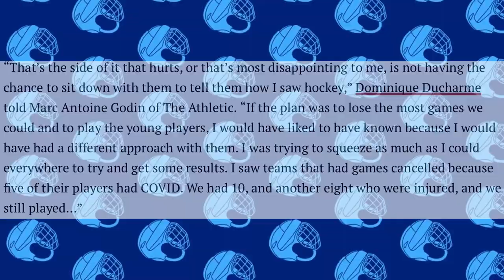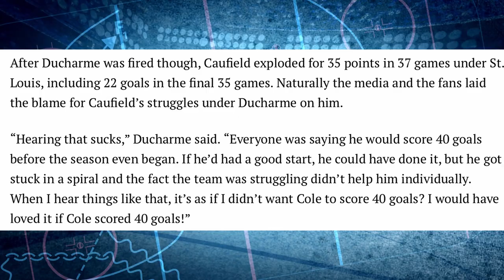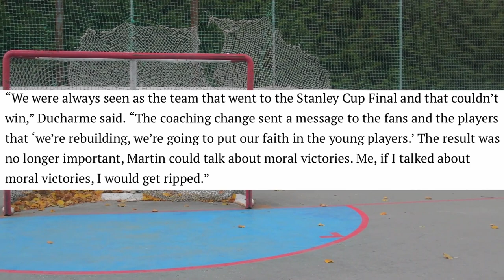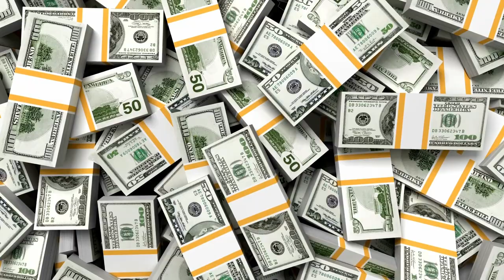Habs Talk - Ducharme Speaks About Being Fired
OK Guys, in this Habs Talk video, its time to take a look at the recent comments by former Montreal Canadiens head coach Dominique Ducharme, who was fired just last season and replaced by Martin St.Louis.
Ducharme was recently interviewed by the Athletic, and in this interview he shared his frustrations on how his last season as Head Coach went down.

VISIT montrealhockeynow's website to take a look at the article in question!